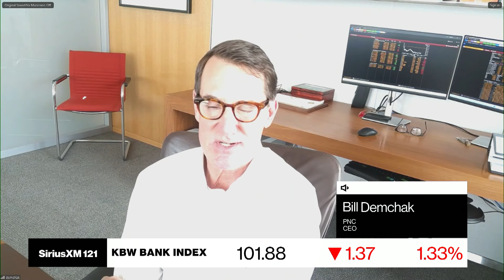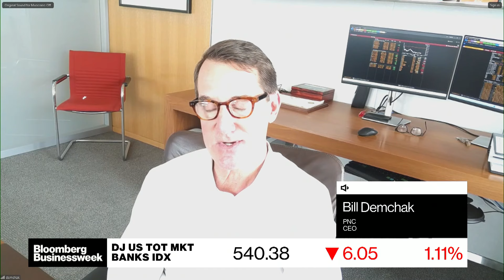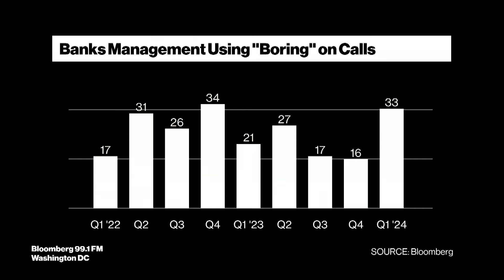PNC Bank CEO: It's good to be boring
PNC Bank CEO Bill Demchak joins Bloomberg TV and Radio and breaks down what he sees as the areas of strength and weakness for the banking industry.